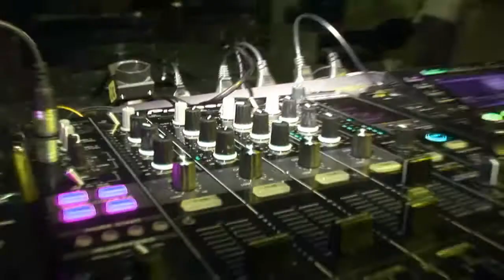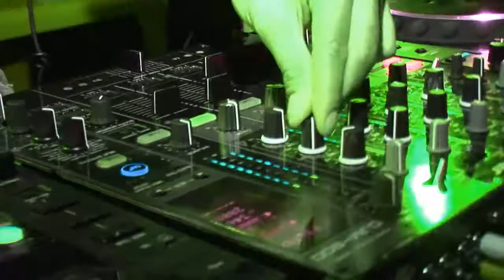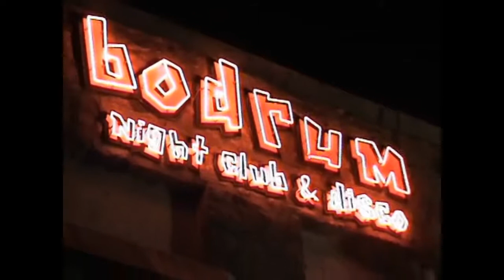Dj.El Casanova video by mehmet caliskan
T.A.S technology active sound
Dj.El Casanova
 video by mehmet caliskan